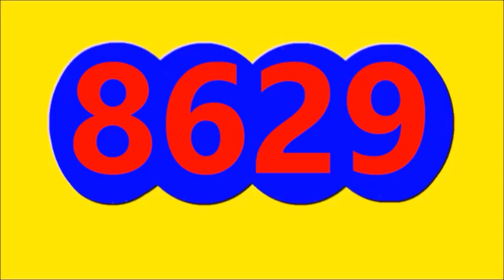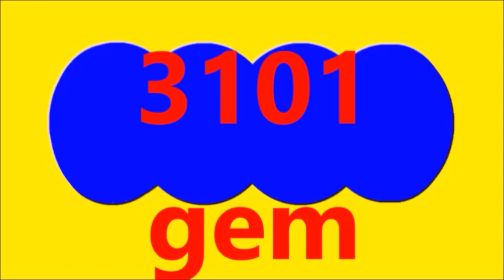Ultimos RESULTADOS SORTEOS DE LOTERIAS Y CHANCES DE HOY SABADO 15 DE JULIO DEL 2023 (actualizacion)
Ultimos RESULTADOS SORTEOS DE LOTERIAS Y CHANCES DE HOY SABADO 15 DE JULIO DEL 2023
ULTIMOS RESULTADOS DE LOS CHANCES Y LOTERIAS DEL DIA DE HOY SABADO 15 DE JULIO DEL 2023